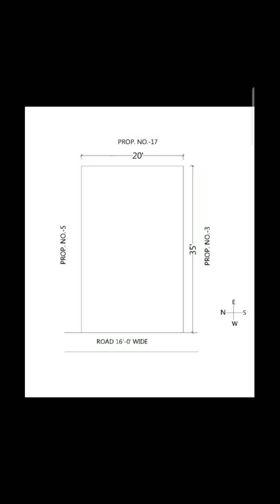25x45 Best house plan for perfect vantilation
25x45 foot Best house planning according to requirements